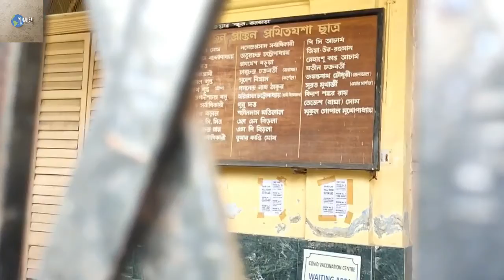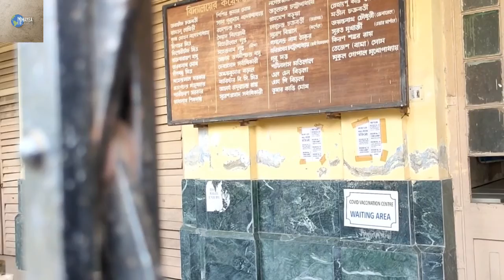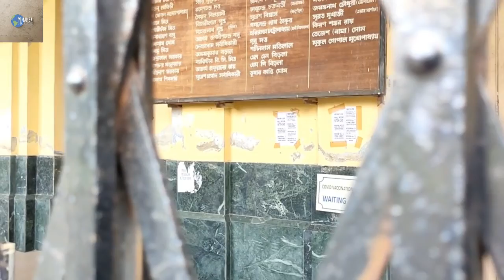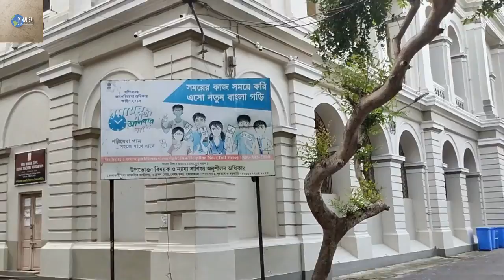Hare School Kolkata | जहाँ जगदीश चंद्र बोस पढ़े थे | Oldest School of Kolkata